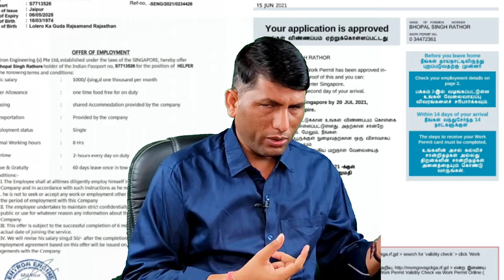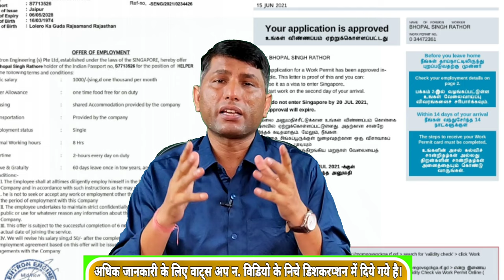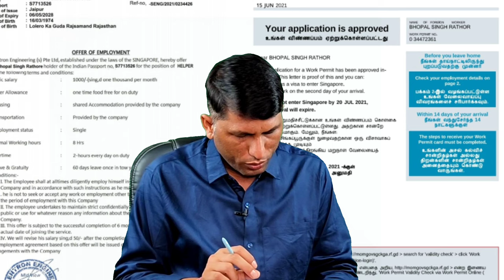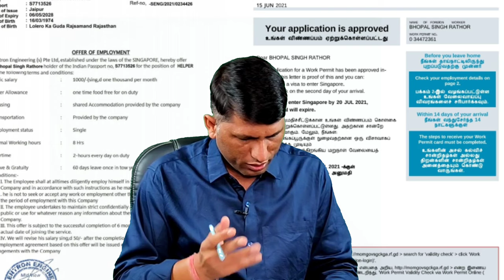सिंगापुर में जॉब सेलरी एक हजार डालर। सिंगापुर जाने वाले ये विडियो जरूर देखें।jobs in singapore.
IFSC CODE-SBIN0031123
GOOGLE PAY NO.9414503812
PAYTM NO.9414503812
PHONE PAY NO.9414503812
CALL TIME-10AM-5PM
SUNDAY CLOSED

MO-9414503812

Job Salary 1000 USD in Singapore. Must watch this video if you go to Singapore. SingaporeWorkPermit.
singapore work visa 2022
singapore work visa for indians
singapore work visa salary
Singapore work visa
singapore work visa process